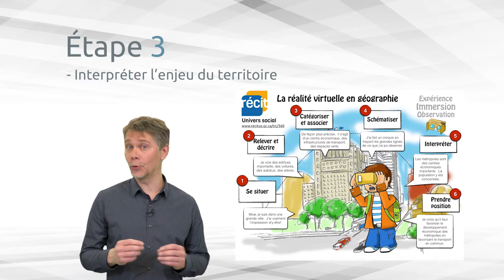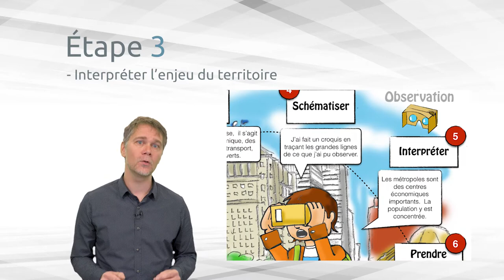Réalité virtuelle : Grands Lacs africains avec Google Expéditions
Géographie, secondaire

En utilisant la démarche du RÉCIT univers social, vos élèves pourront lire l’organisation d’un territoire touristique comme celui des Grands Lacs africains et observer ses aménagements.

Pour faire cette tâche, vous aurez besoin de téléphones ou de iPods, de visionneuses et de l’application Google Expéditions.

Cette vidéo fait partie du parcours de formation sur la réalité virtuelle du RÉCIT univers social.  Pour consulter nos parcours